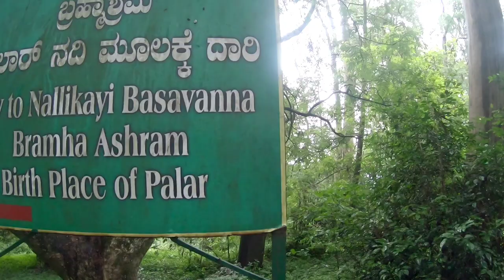Y U SHOULD GO...NANDI HILLS !! ONCE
NANDI HILLS

Nandi Hills is an Awesome viewpoint present in Bangalore and a must-place to visit without any doubt.

It's almost 60 to 65 km approx from Bangalore city.

Route:-
Bangalore - Hebbal (Hyderabad Road) - Devanhalli (Airport Road) - Nandi Hills road (Left from Airport road)

It is preferable to take the bike for bachelors on the journey or by car if with family as you will get to witness the beautiful ghat roads and fog around you.

The best time to visit the Nandi Hills is before sunrise to see the amazing beauty it has to offer .So try to reach this place around near 5 to 5.30 am

TIP: Keep your jackets as it may be too cold and breezy in the morning

Bike Parking: 50 rps/-
Car Parking: 150 rps/-
Helmet : 20 rps/-

⭐Accessories & Gadget I Use⭐:
Mobile Mic
Go Pro Hero7